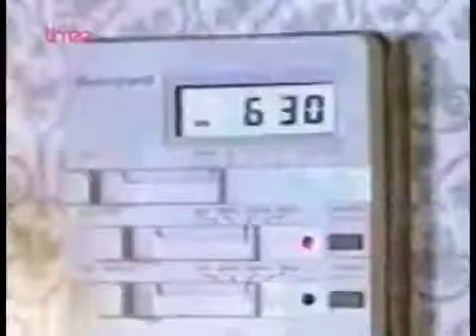Cheryl Сole as a child (then Tweedy)